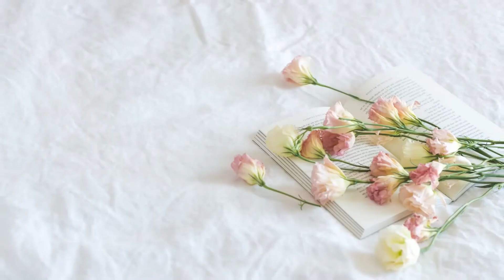HOW I'M BEATING MY PREDIABETES DIAGNOSIS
Scared straight is the best way I can put it.